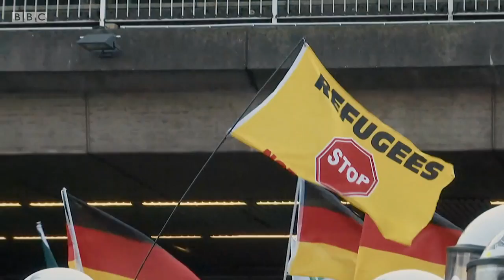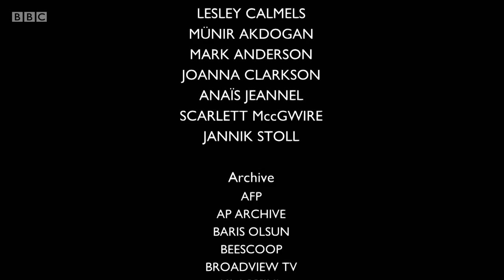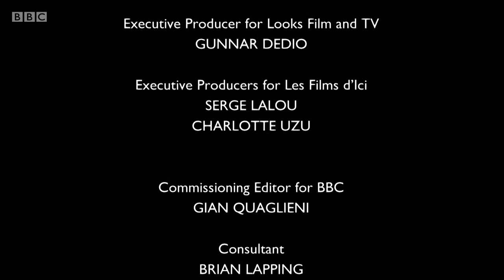03 - Unstoppable - Refuse Crisis and War migration set to divide the union - Inside E.U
This episode exposes how Europe’s leaders fought over how to deal with the migration crisis that reached its peak in the summer of 2015.

As hundreds of thousands of refugees and migrants arrive from North Africa and Syria, Europe divides. The decision by chancellor Angela Merkel, Europe’s most powerful leader, to keep Germany's borders open tests the fundamental principles of the EU to the limit.

Top leaders, from Donald Tusk and Jean-Claude Juncker to prime ministers Matteo Renzi and Mark Rutte, and president Francois Hollande, reveal some of the biggest clashes the European Council has ever witnessed.

As Europe is split over whether to share the burden of migrants or toughen up borders, a controversial deal with Turkey – aided by shutting down borders to keep migrants out of Europe – brings the crisis out of control. But the political damage is grave.